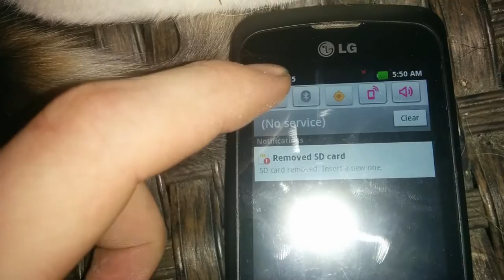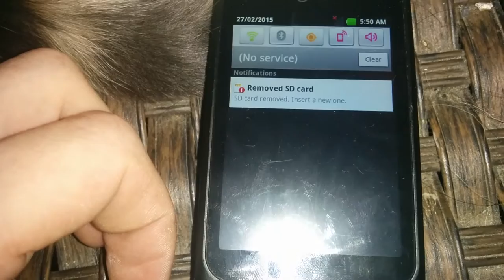Soft Bricked LG Optimus One P500